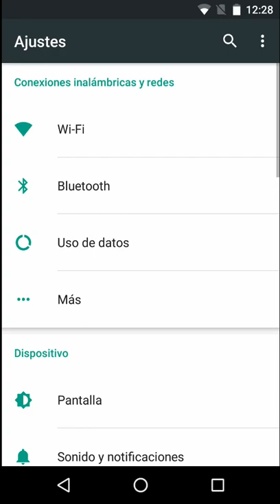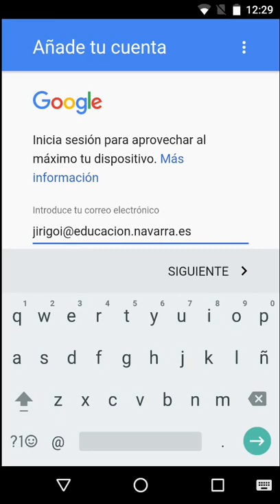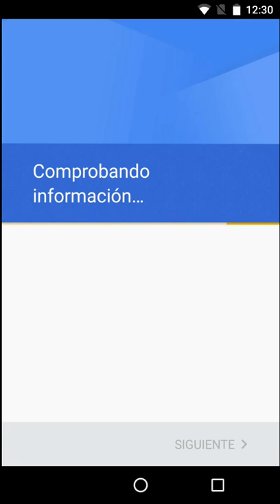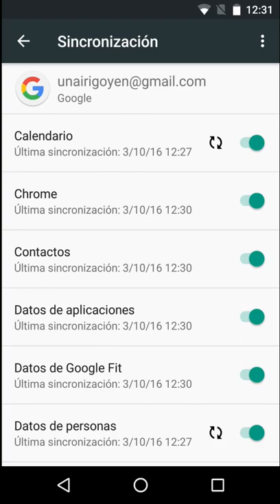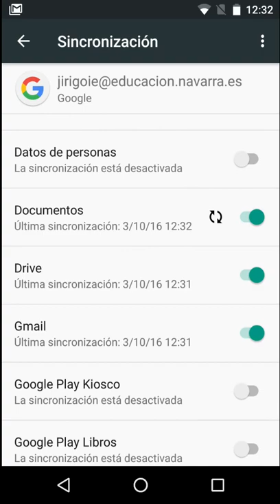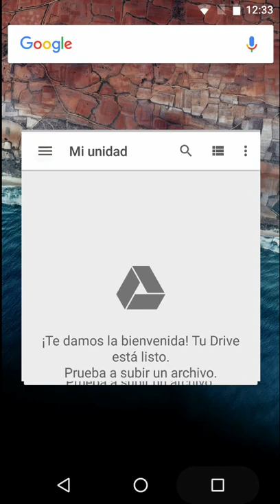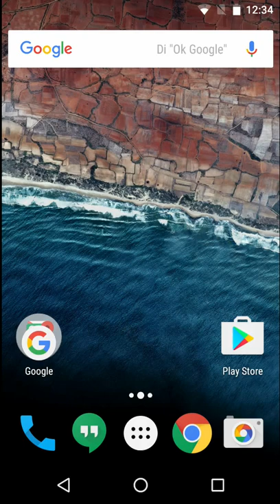Configuración de la cuenta PNTE Apps en dispositivos Android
En este vídeo se muestra cómo configurar la cuenta PNTE Apps en dispositivos Android. De esta forma podemos tener sincronizado nuestro correo, libreta de direcciones, Agenda, etc.
Creado por el asesor de Tecnología Educativa del CAP de Lekároz (Joxe Irigoyen)